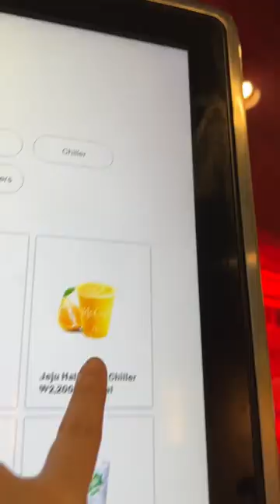Trying McDonald’s in Korea 🍟🍔